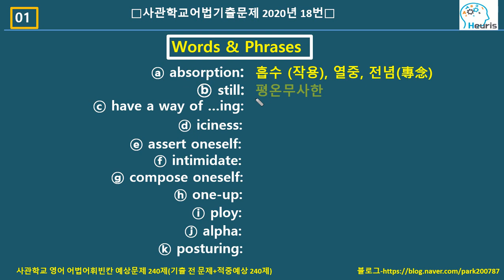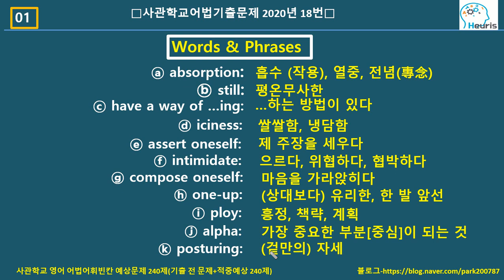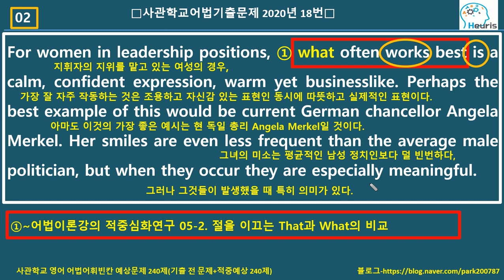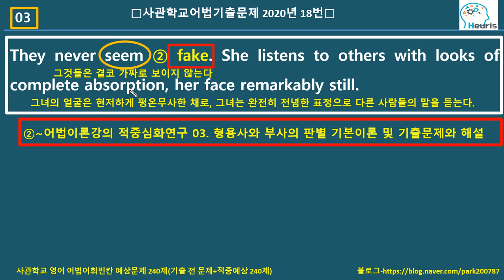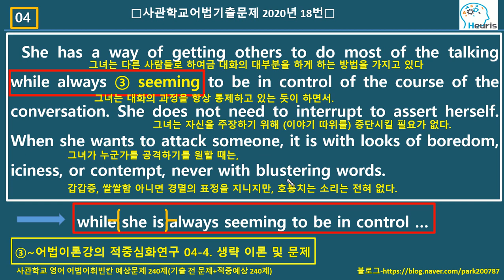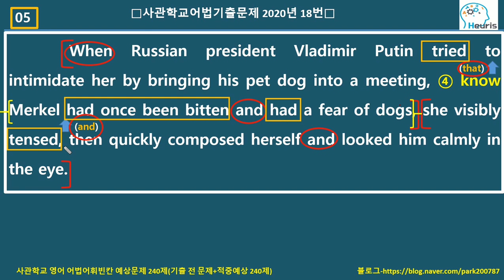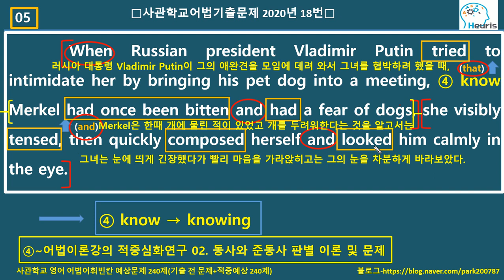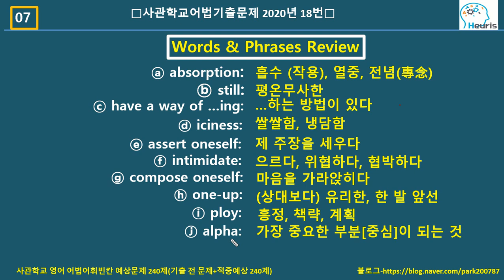사관학교어법기출문제 2020년 18번 해설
반드시 문제를 미리 풀어보고 해설을 들어야 더 유익합니다.